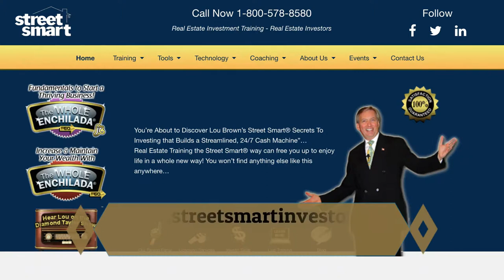When In Doubt, Do This... #77